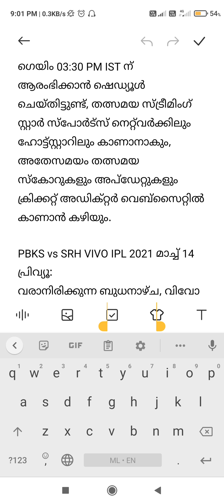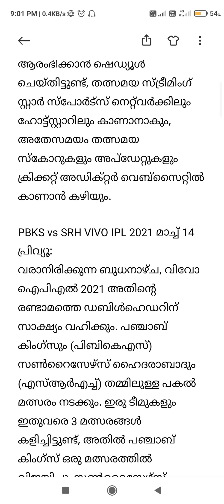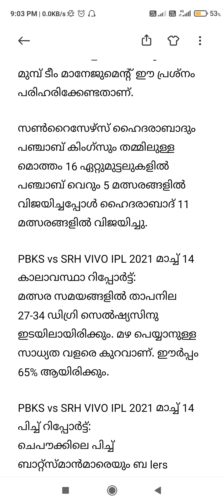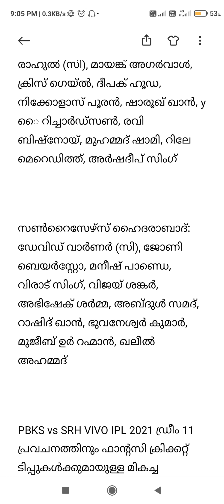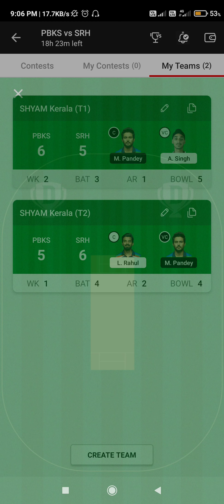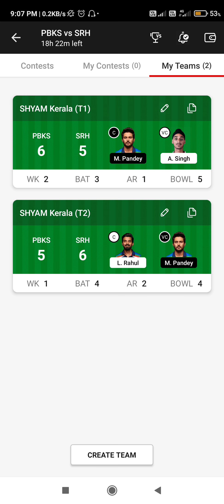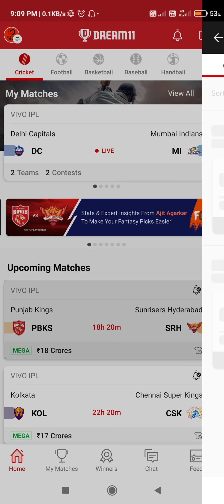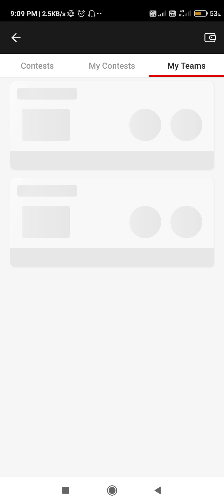dream11 team of today match SRH vs PKBS dream 11 team malayalam today Dream11 best team predection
1.
2. Use my invite code SHYAMP2393JK
3. Get ₹200 in discounts